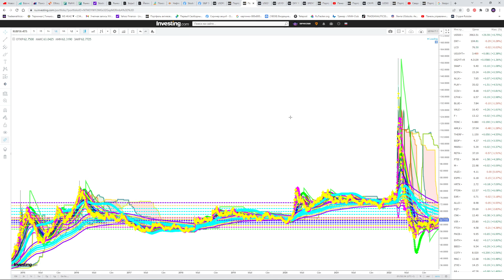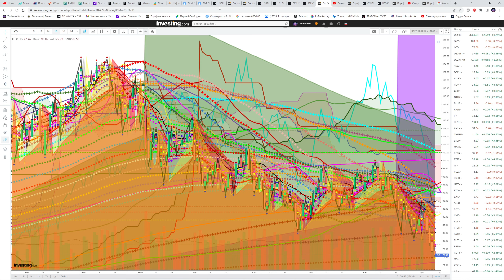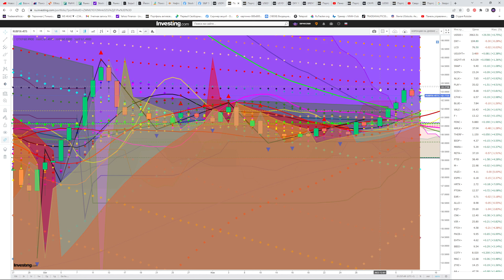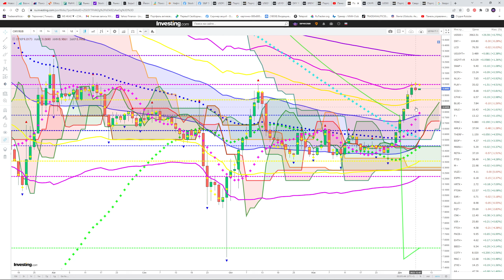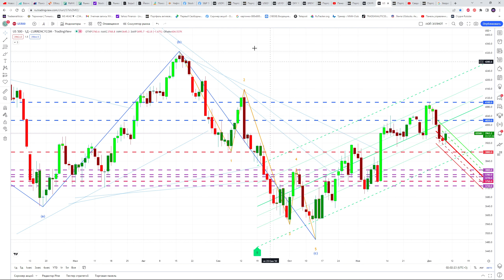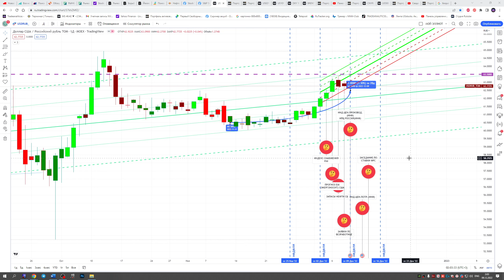ИЦП, ПАУЗА ПЕРЕД ВЗЛЕТОМ ДОЛЛАРА? КУРС ДОЛЛАР РУБЛЬ НА СЕГОДНЯ 09.12.22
СЕГОДНЯ РУБЛЬ ОКНЧАТЕЛЬНО ЗАБУДЕТ О КУРСЕ  61? КУРС ДОЛЛАР РУБЛЬ ПРОГНОЗ НА СЕГОДНЯ 09.12.22